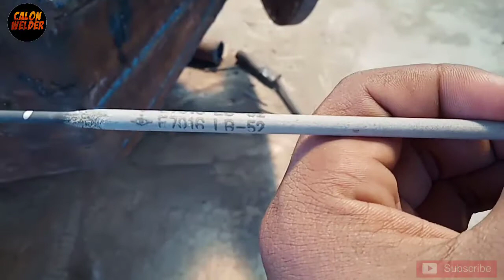NGELAS TUTUP FLANG TANGKI REDUSER..!!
Assalamualaikum sobat welder.

Video kali ini saya melakukan pengelasan plang tangki reduser berukuran besar.

Pada proses pengelasannya menggunakan elektroda E7018 LB 52. Dengan diameter kawat 3.2. serta proses pengelasannya dengan posisi 1G. Dengan artian pipa dapan diputar.

TERIMAKASIH...
# REDUSER